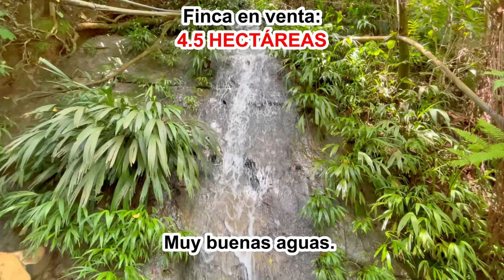🔥SE VENDE - ESTÁ FINCA - Contacto 🔥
🔥(SE VENDE)🔥FINCA DE: (4.5) HECTÁREAS👩‍🌾Está ubicada a tan solo: (3.5 kms) del área urbana de la ciudad de “Yopal” (capital de Casanare, al oriente de Colombia). Realmente tiene una muy buena ubicación.

Está a: (1.3 kms) del puente de “La Cabuya” vía que conecta “Yopal con Paz de Ariporo”. Está a: (200 mts, vía destapada) de la vía que conecta “Yopal” con el centro poblado “El Morro”. Exactamente está en la vereda “La Vega”.

COMPOSICIÓN Y DETALLES:
El área total de la finca es de: (4.5) hectáreas, con escritura pública y su respectivo certificado de libertad y tradición. La topografía es quebrada y ondulada. El clima de la región es “cálido”.

Es una finca rica en aguas, brinda un espacio ideal para construir cabañas, sitios turísticos y demás. La finca casi en su totalidad está organizada, pradizada en pasto, para tener ganado.

Se cuenta con: (1) casa para restaurar, al lado de la casa se tiene el punto de energía eléctrica, punto de red de gas domiciliario y el agua se debe restaurar la red por gravedad que se sacaba del caño.

La finca es bañada por (2) caños veraneros y es bañada por (1) cañada grande. Miren el video para que puedan apreciar las buenas aguas que tiene.